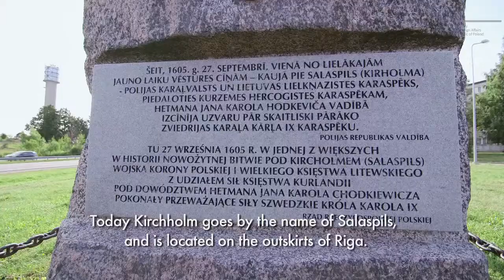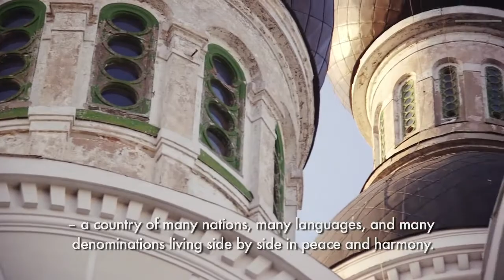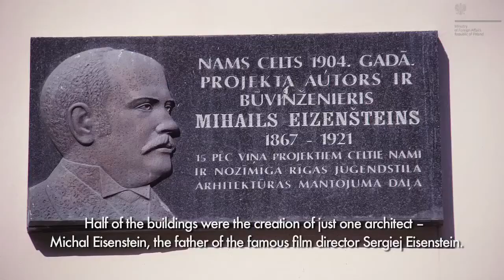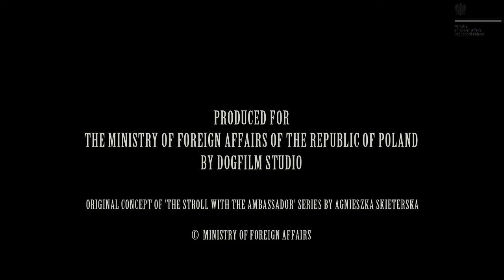Riga - A stroll with the Ambassador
Magnificent art nouveau buildings, the church in which Father Piotr Skarga used to preach his daily sermons and the beautiful beaches of Jurmala are only some of the attractions found in Riga and its surroundings. We invite you to take a stroll with Jerzy Marek Nowakowski (Ambassador of the Republic of Poland in Riga: 2010 – 2014), who will give you a filmed tour around Latvia's capital.